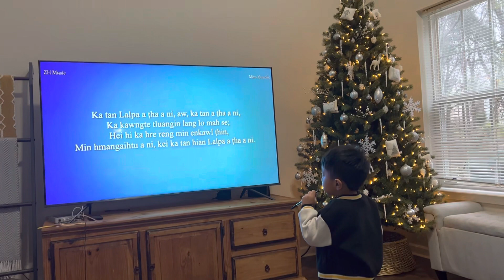Lalpa a tha ##Apuia (3 years)